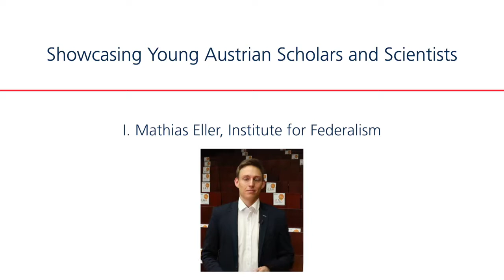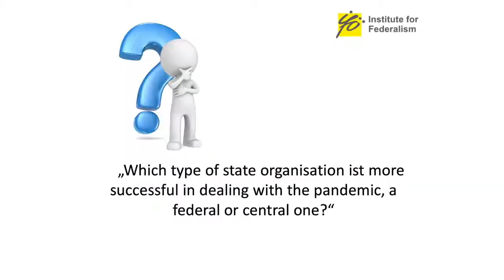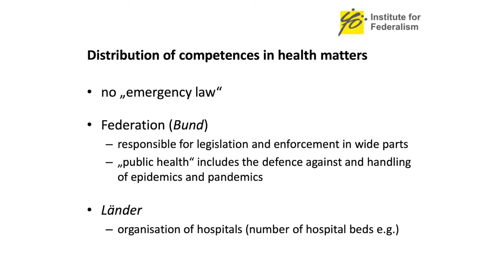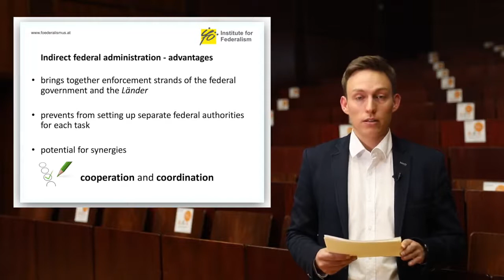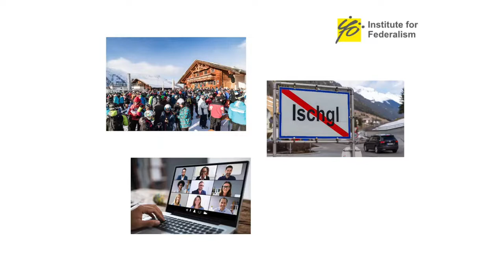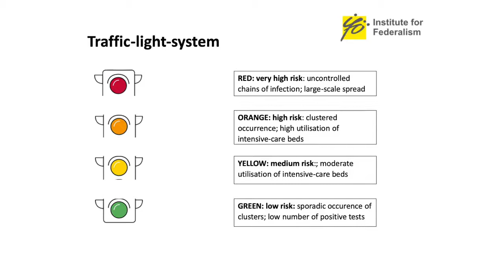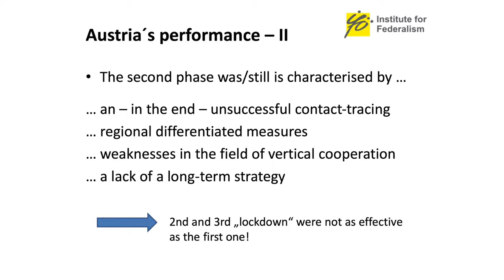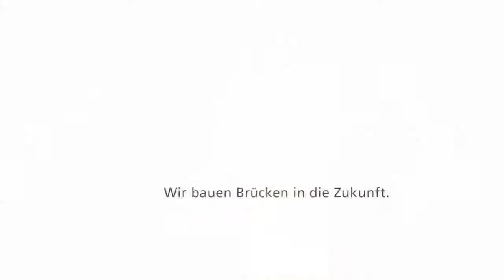"The role of federalism in coping with the Corona crisis – Austria as a pioneer?" with Mathias Eller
Dr. Mathias Eller, assistant professor at the Institute for Federalism in Innsbruck, examines the role of Austrian federalism in coping with the Corona pandemic. His contribution is part of the online lecture series "Showcasing Young Austrian Scholars and Scientists" presented by the Austrian Cultural Forum Ottawa and the Centre for Canadian Studies at the University of Innsbruck. Dr. Eller studied law and business law and was awarded the Prize for Federalism and Regional Research 2019 and the Franz Gschnitzer Prize 2019 for his doctoral thesis "Multi-Level Federalism in Austria". Dr. Eller is intensively engaged in the scientific research of federalism and its advantages. In doing so, he focuses primarily, but not exclusively, on the regional and sub-regional level.

The seven-part lecture series "Showcasing Young Austrian Scholars and Scientists" features a line-up of young Austria-based scholars and scientists who weigh in on a variety of subjects including political science and law, artificial intelligence, literature, philosophy and sustainable mountain development.

January 14th – Mathias Eller "The role of federalism in coping with the Corona crisis – Austria as a pioneer?"

January 28th – Matteo Saveriano "Making robots to learn from human observation"

February 18th – Claudia Paganini "Media ethics: from understanding media to shaping them"

February 25th – Doris G. Eibl "The knowledge of literature: on the pandemic crisis in the Anthropocene"

March 4th – Marie-Luisa Frick "The birth of international human rights with a special focus on John Peters Humphrey"

March 18th – Andrea Ganthaler "Mountain forests: Will stress for trees increase and what are the consequences?"

tbc – Lindsey Nicholson "Mountain glaciers: What’s happening to them and why does it matter?"